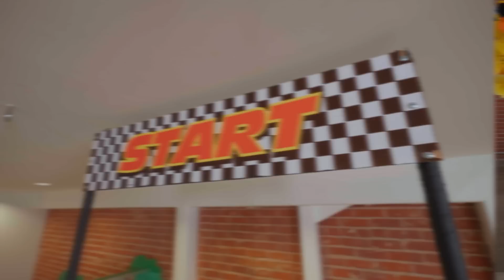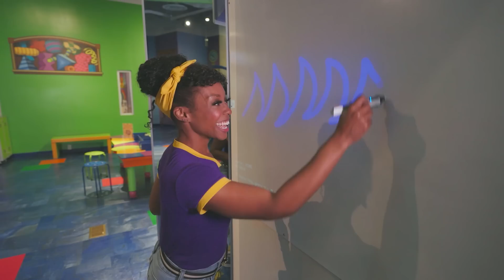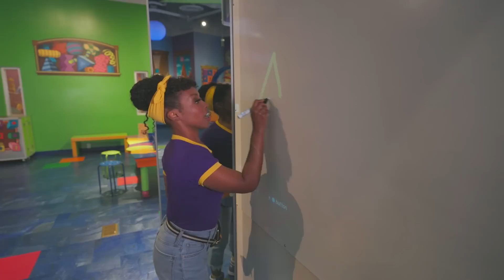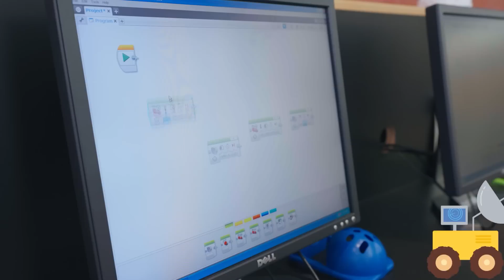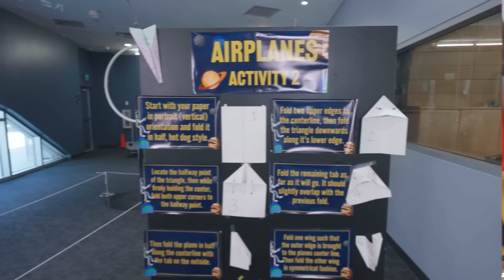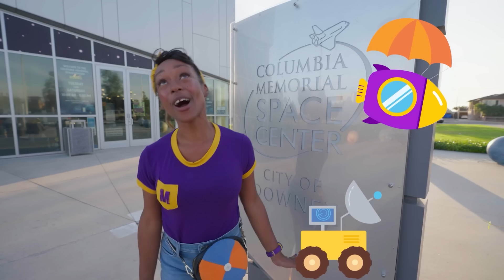Meekah's Surfing Surprise Time! | 1 HOUR OF MEEKAH! | Educational Videos for Kids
Meekah pretends to be a teacher and plays at the Southern California Children's Museum!

00:00:00 Meekah Surfs Up To Teaching
00:14:24 Meekah Plays Fun Games With Friends
00:23:14 Meekah at Discovery Kids Museum
00:39:28 Meekah Launches a Rocket
00:51:37 Meekah's Spinning Merry Go Round